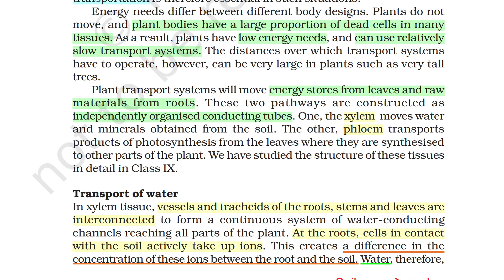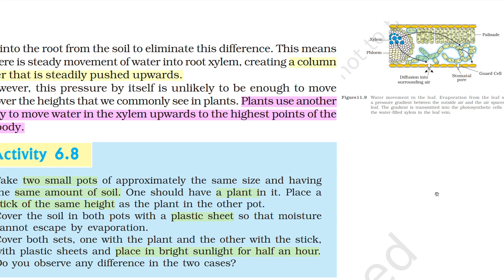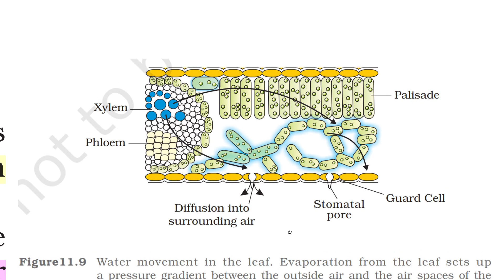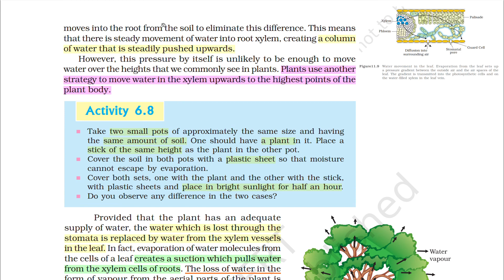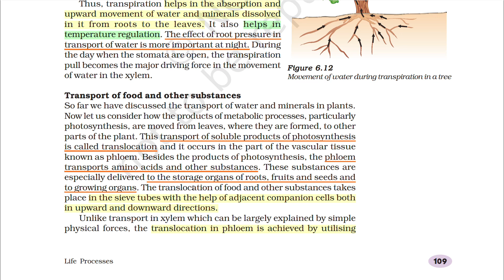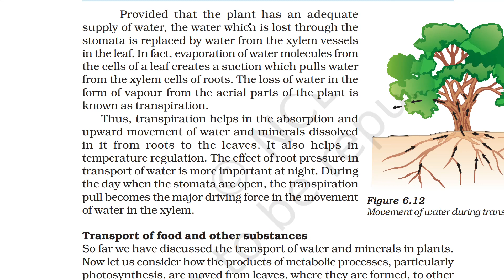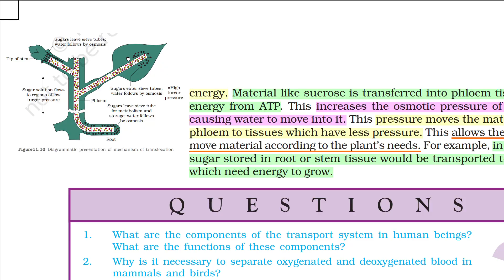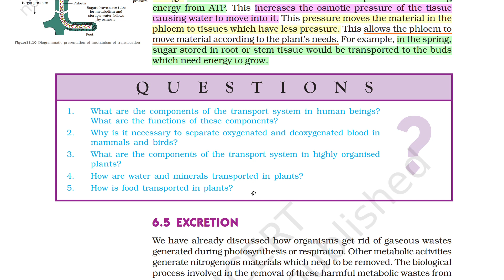Transportation in Plants, 10th Class NCERT, L6/Ch6